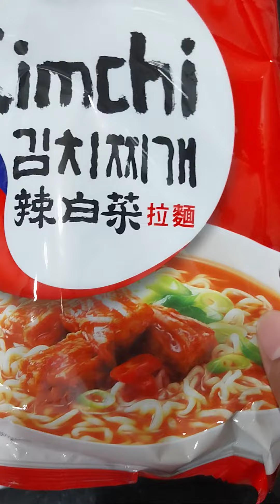ASMR HOW TO COOK KIMCHI NOODLE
cooking kimchi instant noodle with egg and
cheese in 4 to 5 minutes